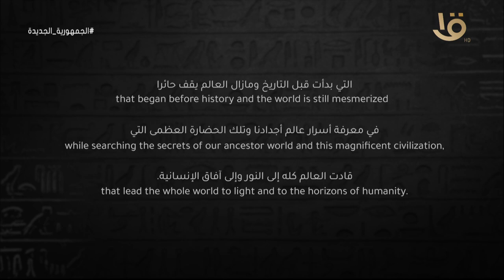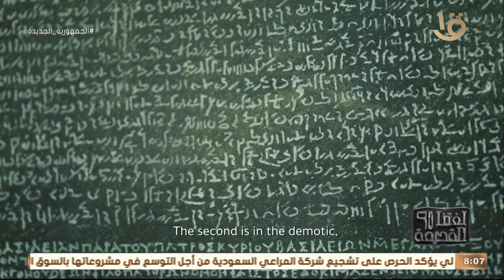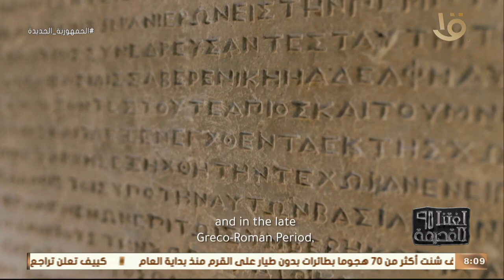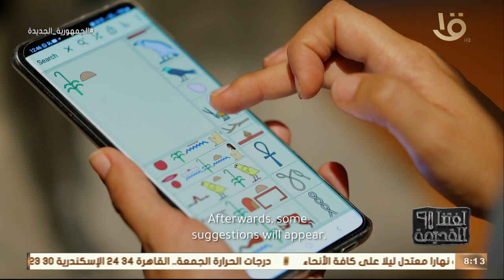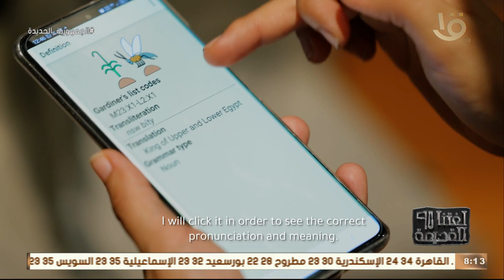لغتنا القديمة | بداية الحكاية حجر رشيد.. ميدو نتر "الكلام المقدس".. الحلقة الكاملة 6-7-2023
في أولى حلقات لغتنا القديمة | بداية الحكاية حجر رشيد.. ميدو نتر "الكلام المقدس".. الحلقة الكاملة 6-7-2023